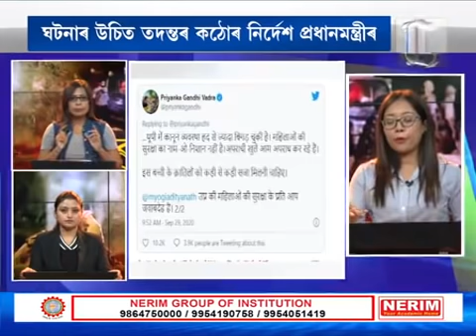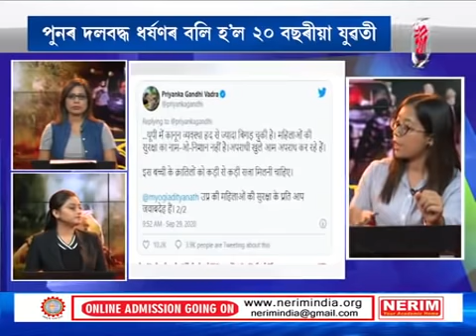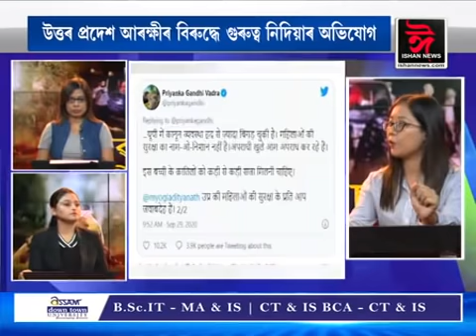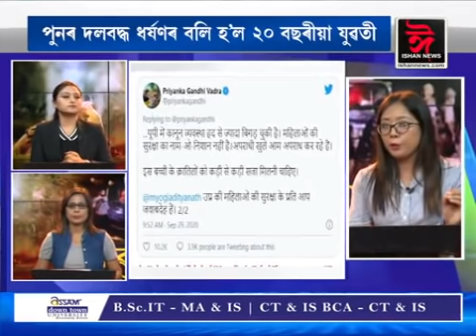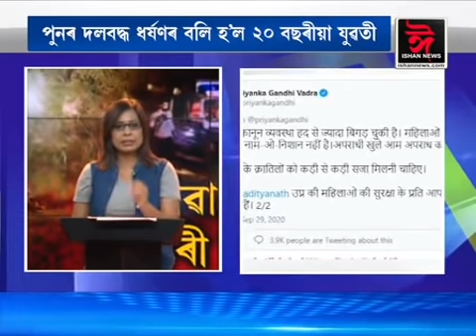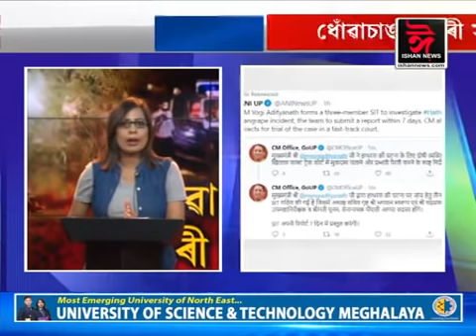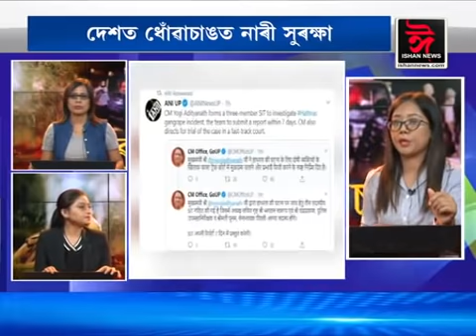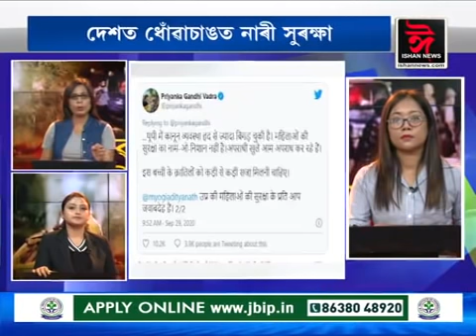দেশত ধোৱা চাঙত নাৰী সুৰক্ষা। উত্তৰ প্ৰদেশৰ ধৰ্ষণ কাণ্ডই কঁপাইছে দেশ